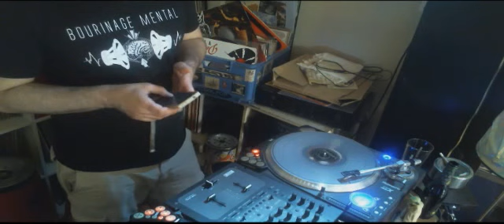[ITAOC] June Session DJ Arkane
Session record during the [ITAOC] June Session Radio Show on Gabber Fm

All right is reserved to all artistes and label I Mix